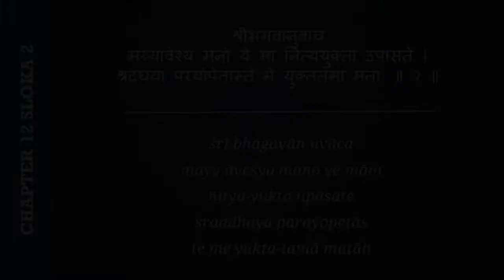#440 Bhagavad-gita Chapter 12,Śloka 2-Kartikeya das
श्रीभगवानुवाच
मय्यावेश्य मनो ये मां नित्ययुक्ता उपासते ।
श्रद्धया परयोपेतास्ते मे युक्ततमा मता: ॥ २ ॥

śrī-bhagavān uvāca
mayy āveśya mano ye māṁ
nitya-yuktā upāsate
śraddhayā parayopetās
te me yukta-tamā matāḥ

The Supreme Personality of Godhead said: Those who fix their minds on My personal form and are always engaged in worshiping Me with great and transcendental faith are considered by Me to be most perfect.